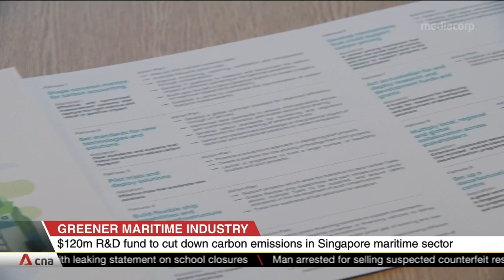$120m set aside to find ways to cut down carbon emissions in Singapore's maritime sector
S$120 million has been set aside to find ways to cut down on carbon emissions in Singapore's maritime sector. It includes setting up a decarbonisation centre to work with global partners and try out new solutions. So far, six firms have committed S$10 million each, with the Maritime and Port Authority chipping in the rest. The centre is one of nine recommendations by an international advisory panel to help the local maritime sector go green. Currently, global shipping contributes to 2.5% of all greenhouse gases released.